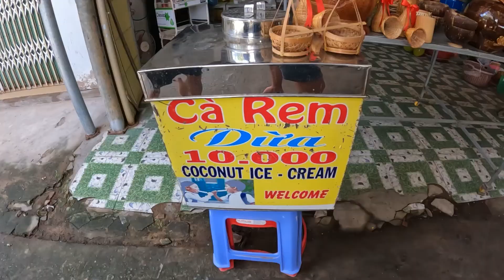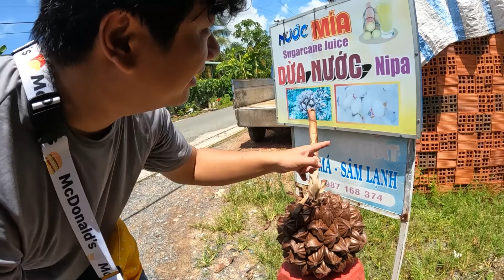Eco River Tour in My Tho Vietnam + Local Vietnamese House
Day 2 Mỹ Tho was great we had a really good time

Also check out a local Vietnamese house in this vlog